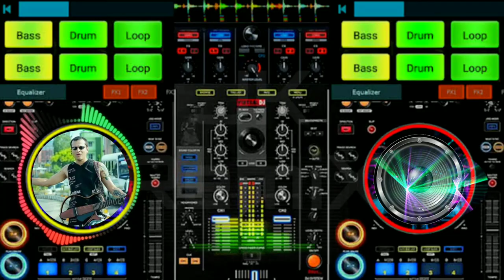🎧REMIX Assamese song 2021/#2022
🎧REMIX Assamese song 2021